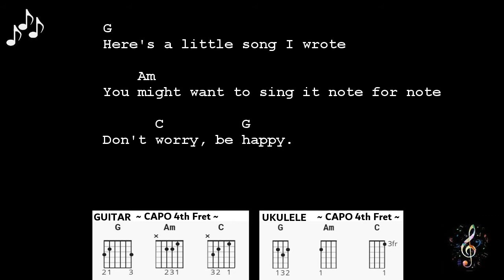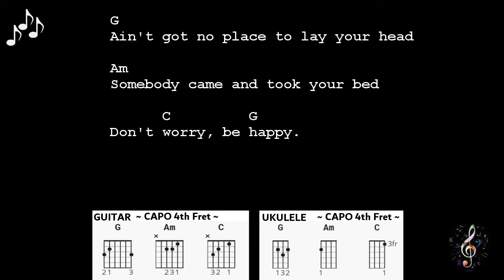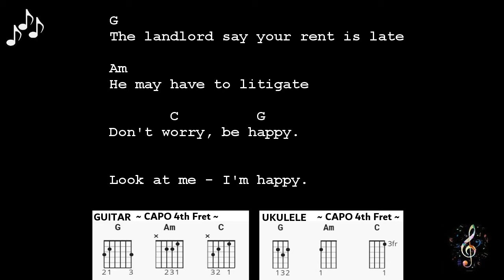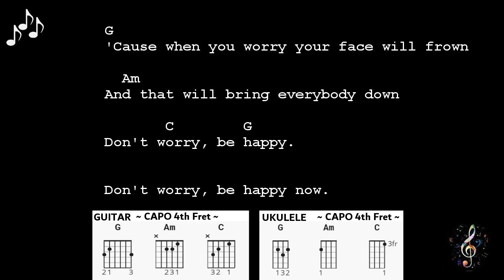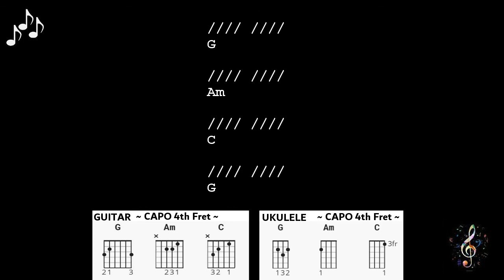Don't Worry Be Happy by Bobby McFerrin - Guitar Chords and Lyrics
Don't Worry Be Happy by Bobby McFerrin